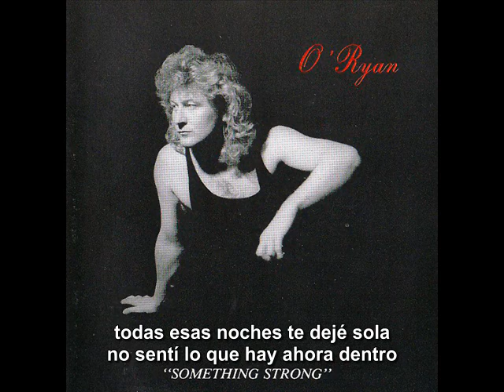O'Ryan Something Strong subtitulado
I DON'T HAVE THE COPYRIGHTS OF THIS SONG